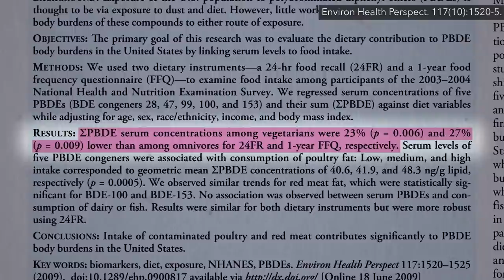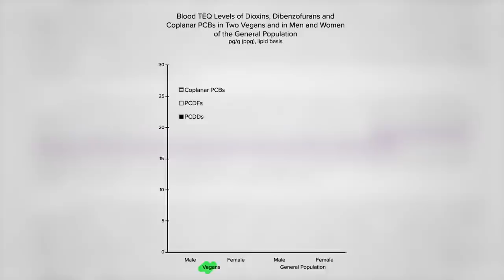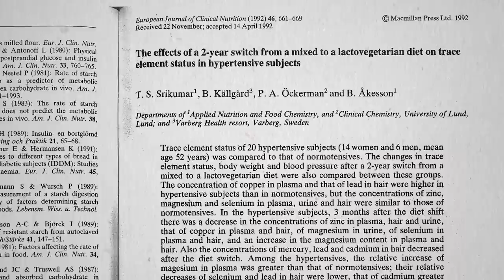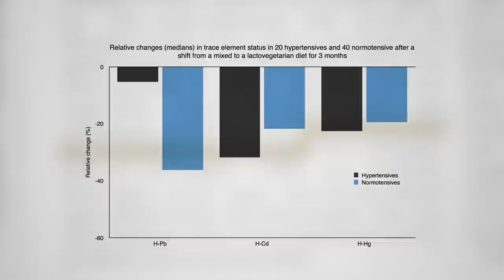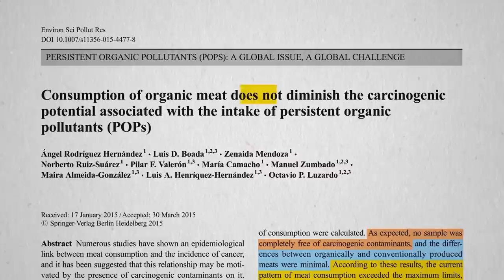Flashback Friday: Is Organic Meat Less Carcinogenic?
Researchers tested 76 samples of different kinds of meat, both organic and conventional, for 33 different carcinogens.

Have a question about this video? and someone on the NutritionFacts.org team will try to answer it.

Want to get a list of links to all the scientific sources used in this video? You’ll also find a transcript and acknowledgements for the video, my blog and speaking tour schedule, and an easy way to search (by translated language even) through our videos spanning more than 2,000 health topics.

The original video aired on July 6th 2018.